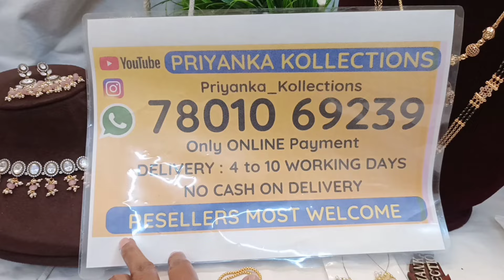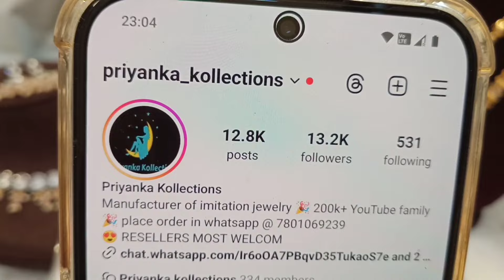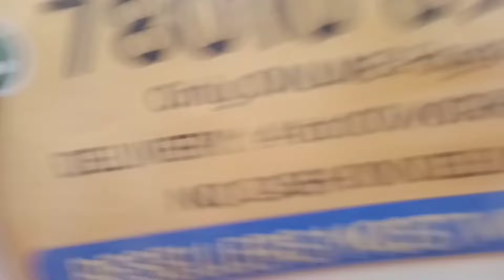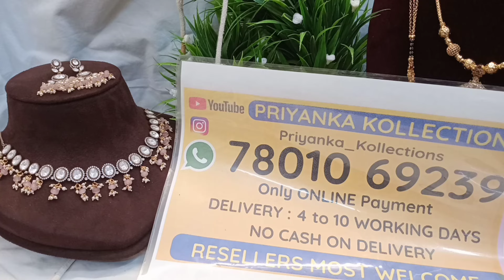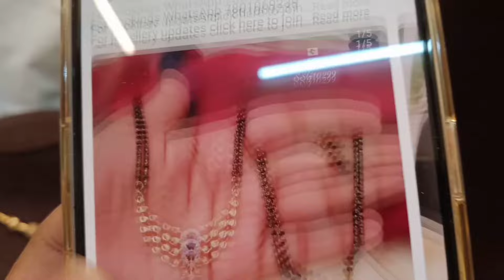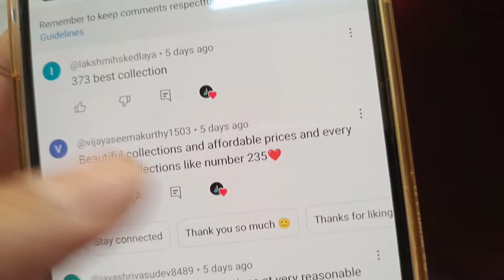STOP Buying Cheap Jewelry and Invest in ONE Gram Gold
simple one gram gold necklace sets chains and earrings collection | Priyanka kollections | 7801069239

simple micro gold daily wear chains | diamond necklaces | White stone bangles collection

2.please check or ask for the  availability
3.No Negotiations ,Prices are  fixed
4.dispatch will be in one or 2 days
5.After dispatch we will send the tracking number
6.you will receive in product 5 to 7 working days

(Ignore Tags)

1 gram gold|
1 gram gold price|
1 gram gold rate today|
price of 1 gram gold|
1 gram gold rate in india today|
1 gram gold price today|
1 gram gold jewelry|
1 gram gold today price|
1 gram gold cost|
1 gram gold jewellery tanishq|
1 gram gold earrings|
price for 1 gm gold|
1 gram gold mangalsutra|
1 gram gold jewellery online shopping cash on delivery|
1 gram gold chain|
1 gram gold ring price for girl|
1 gram gold coin price|
1 gram gold necklace|
1 gram gold bangles|
1 gram gold jewellery online|
1 gram gold maang tikka price|
1 gram gold coins|
1 gram gold jewellery wholesale|
price of 1 gram gold coin|
1 gram gold earrings designs with price|
1 gram gold temple jewellery online shopping|
1 gram gold necklace designs with price|
1 gram gold mangalsutra tanishq|
1 gram gold long mangalsutra designs with price|
1 gram gold mangalsutra in png with price|